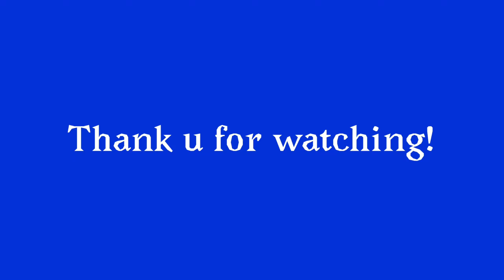Doctorspiele ~ [MEME OC ANIMATION]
Apps used:

Flipaclip
CapCut

I use my phone and my finger as always

Frames: 10